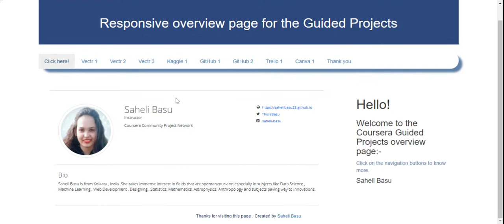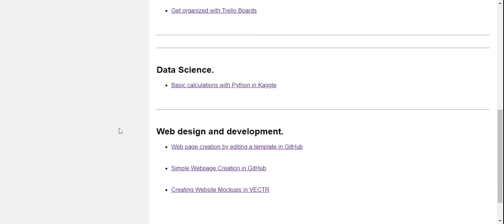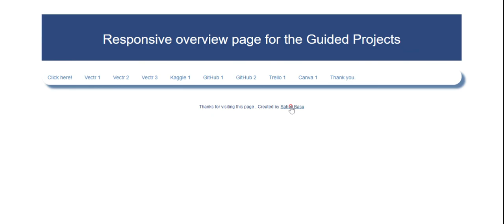Coursera Guided project overview website